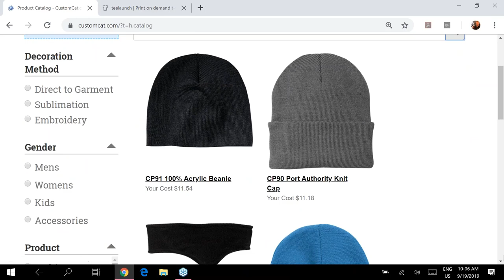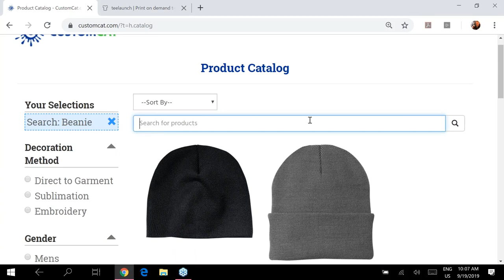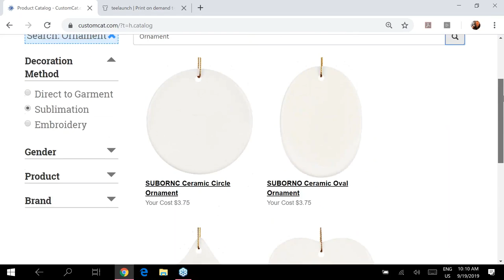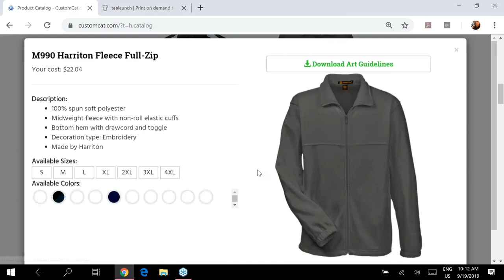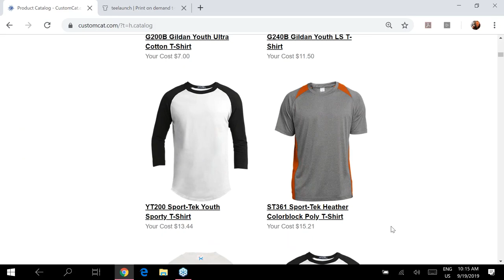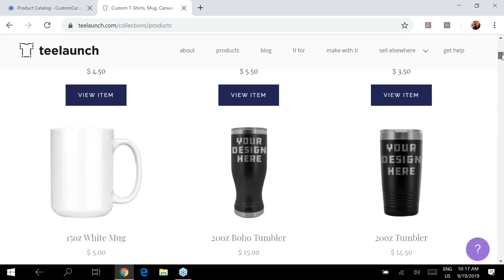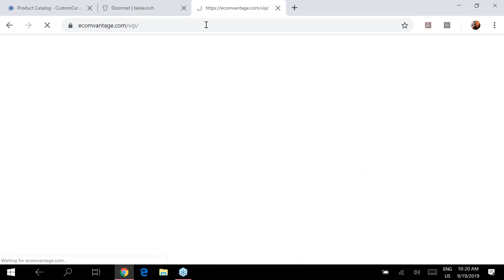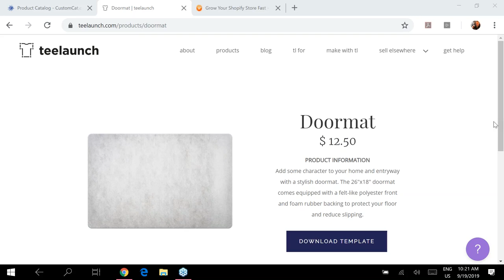FREE Ecom Training - POD Products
Chris Blair - eCom Vantage Online Course - Q and A